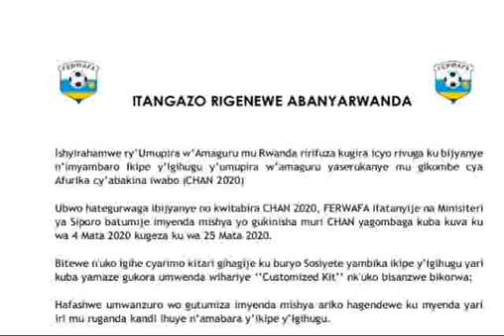Happy birthday Gacinya Chance: Ni uwuhe murage yasize mu gihe yayoboraga Rayon? || Amakuru mu mikino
City sports taliki 29 Mutarama 2021